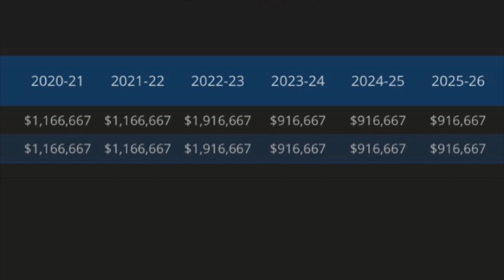PENS BUY OUT JOHNSON + Tristan Jarry re-signing!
Giving my thoughts on the exciting news of Jack Johnson getting bought out and the news of Tristan Jarry re-signing from a few days ago!